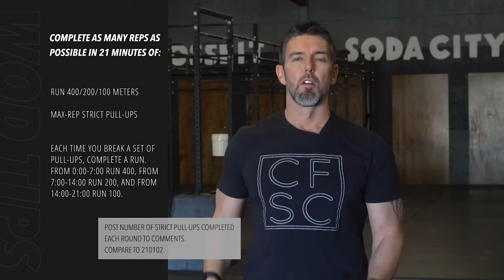Workout Tips for 220315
Workout of the Day for 220315:

Complete as many reps as possible in 21 minutes of:

Run 400/200/100 meters
Max-rep strict pull-ups

Each time you break a set of pull-ups, complete a run. From 0:00-7:00 run 400, from 7:00-14:00 run 200, and from 14:00-21:00 run 100.

Post number of strict pull-ups completed each round to comments. Compare to 210102.

Scaling:
Choose a pulling exercise that is challenging but allows you to complete at least 10 reps unbroken in the early rounds. If at any point you cannot complete 3 reps unbroken, switch to an easier form of pull-up.

Beginner Option:
Complete as many reps as possible in 14 minutes of:
Jog 200 meters
10 ring rows